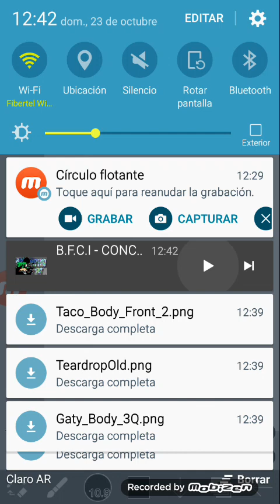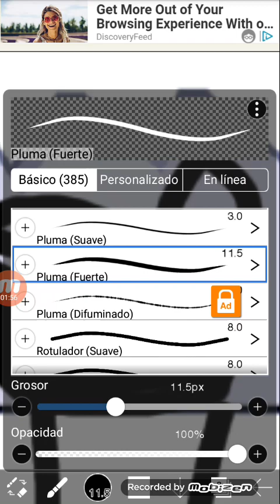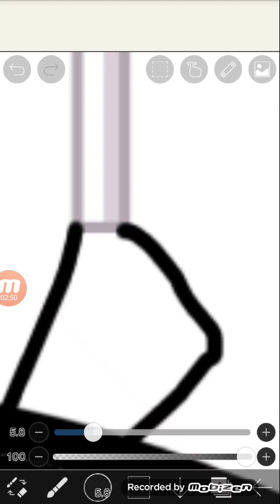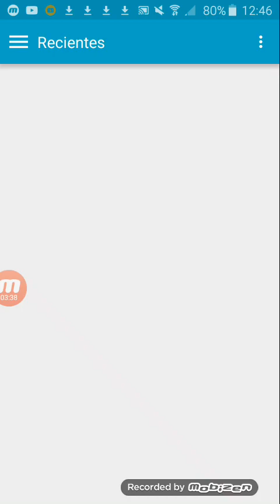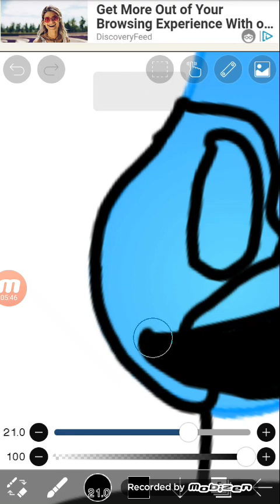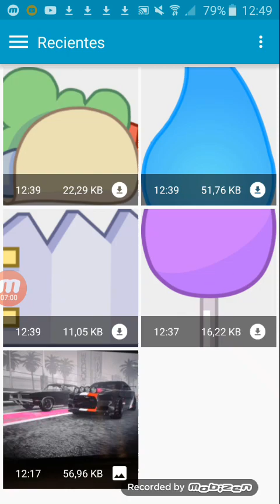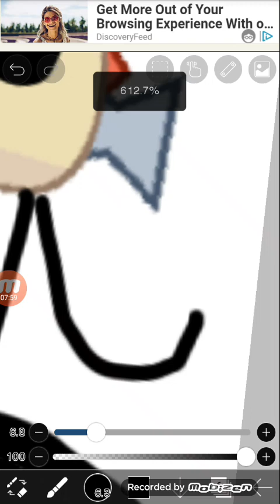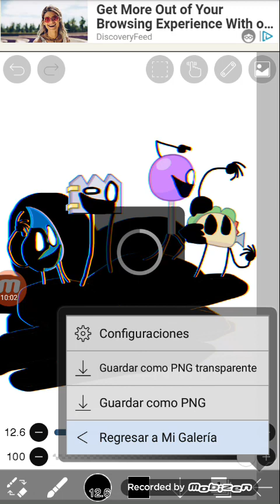"glitch teardrop taco gaty y lollipop"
@angel el erizo  loquendero 567